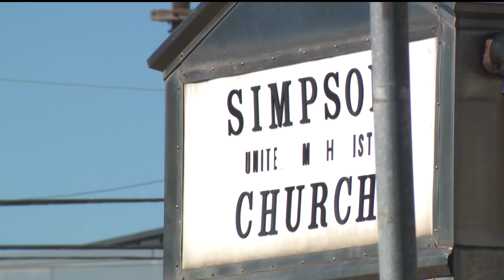Simpson United Methodist Church to get new life as shelter, affordable housing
The church, located on the south side of Minneapolis, has been around for more than 140 years.